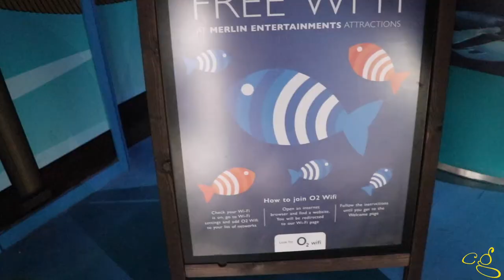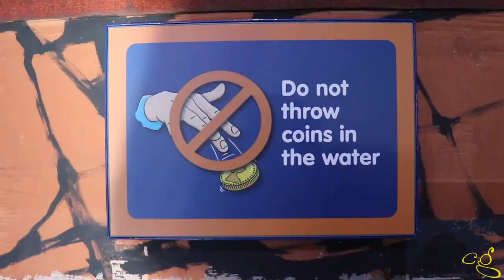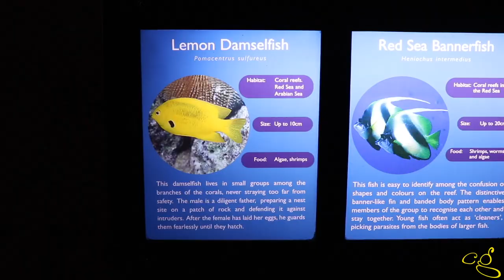这就是英国最大的水族馆? -去看企鹅泡脚脚【Cg Vlog#024】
伯明翰水族馆